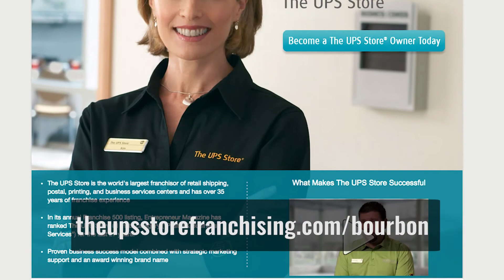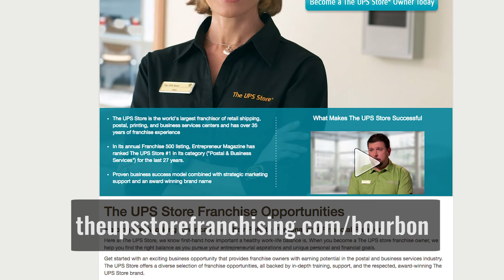The Past, Present, and Future of Bourbon with Chuck Cowdery - Episode 117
It’s time to be your own boss! Learn more about franchising The UPS Store

Is the madness ever going to end? Are those unicorn bottles going to continue to climb in price? How did we end up here? Chuck Cowdery, a bourbon authority, enlightens us to how the history of bourbon being an unwanted commodity created stocks of well aged whiskey that led us to the market we see today.

- Lets talk about the past and the bourbon, crisis, was it an overall understanding that bourbon might be extinct?
- At what point did you come in to see some of this first hand?
- How did advertising work for bourbon? How did you get it into the hands of elders?
- How did no one see this coming? Like literally no one.
- You talk about the resurgence of bourbon was partly because of the lack of drinkers because it led to the unintentional benefit of very well-aged whiskey
- What were distillers doing with this better aged whiskey?
- Do you think exports are the biggest benefactor?
- What were bourbon brands doing at the time to appeal to the Japanese and European markets?
- So people are buying whiskey again, how are distillers ramping up production?
- Was there a surge of more NDPs and independent bottlers buying sourced whiskey?
- Why do you call this a “not so attractive” trend?
- At what point did we start seeing the “shortage”? or is there really a shortage?
- Have NDPs died off because they can’t source or contract distill now?
- Will craft distillers put a dent in the market or are they just looking for their piece of the pie?
- Do you think any of these companies will be "under water" on their investments when the bourbon matures for sales in 4-12 years? Especially when they have to compete with the big boys as they are expanding.
- Do you think we are going to see people drop off because we don’t have a lot of well-aged whiskey now? We have distillers and craft distillers removing age statements. How will that effect the future?
- What’s the key to making this trend last?